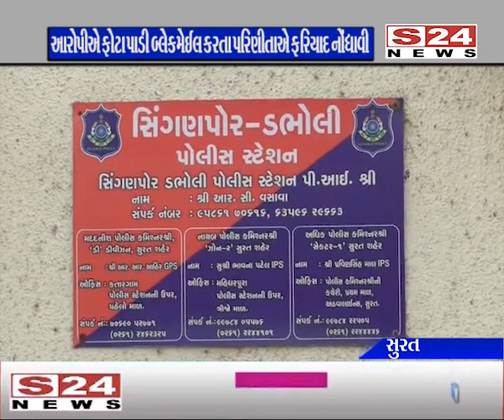સુરત : સિંગણપોરની પરિણીતા પર કપલ બોક્સમાં બળાત્કાર